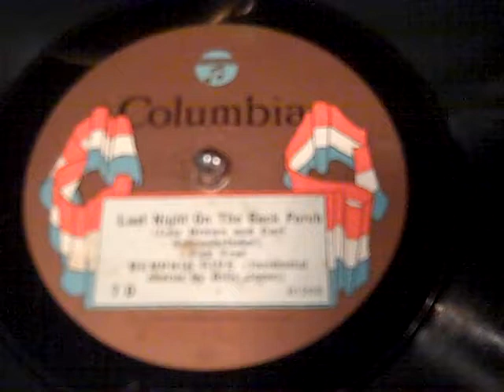The Memphis Five Billy Jones Last Night on the Back Porch Roaring 20's Victrola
This arrangement has settled out to be my favorite of this pop hit of 1923--it's incredibly jazzy, complete with some stop-timing towards the end and Billy Jones' vocal makes it perfect!